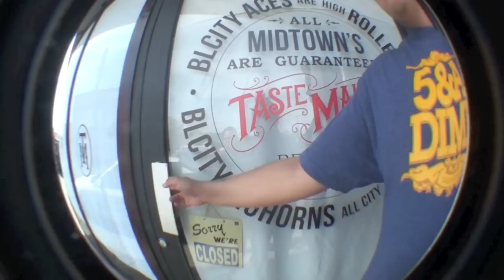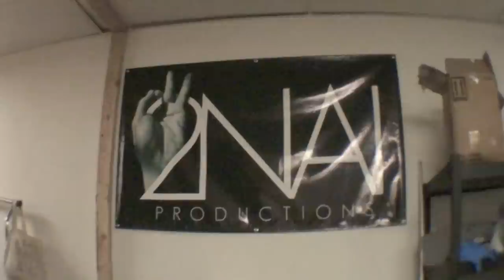CARREON TV: 2NAI x TASTEMAKERS EDITION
Back with another CARREON TV!!! ART AND MUSIC for life!!!

TASTEMAKERS

1041 S. Virginia RENO NEVADA 89502